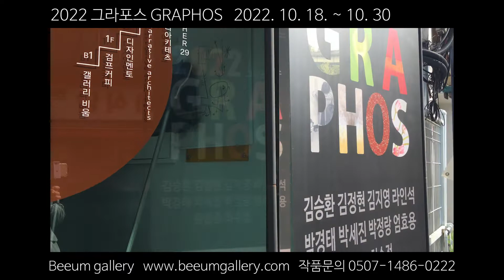2022 10 22 비움갤러리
• 제목 : 2022 그라포스
• 작가명 : 김승환, 김정현, 김지영, 라인석, 박경태, 박세진, 박정랑, 엄효용, 윤한종, 최수정
• 전시기간 : 2022년 10월 18일(화) ~ 2022년 10월 30일(일)
• 장소 : 비움갤러리 / 서울 중구 퇴계로36길 35 B1
■ 전시소개
2022 그라포스 전시 서문
갤러리 비움에서는 독창적인 작품세계로 사진계의 주목을 받고 있는 10인의 아티스트와 함께 2022 그라포스를 기획 전시한다. 10명의 개성 넘치고 열정 있는 작가들이 모여 작가와 관람자 모두가 공감 소통할 수 있는 장을 선보이고자 함이 이번 전시의 기획 의도이다.
김승환, 김정현, 김지영, 라인석, 박경태, 박세진, 박정랑, 엄효용, 윤한종, 최수정이 참여하였으며 이들의 다양한 작업을 통하여 사진의 정체성과 현주소를 살펴볼 수 있다.
각 작품의 표현 방식은 19C 고전인화 기법부터 사진 속 이미지가 왜곡되거나 변형된, 보다 창의적이고 유희적인 시도의 사진 형식이라는 공통점을 갖고 있다.
김승환의 Pills spin off는 호스피스 병실에서 본 알약(Pill)이라는 오브제를 통하여 인간의 욕망과 감정의 모습을 보여준다. 시각적인 감각뿐만 아니라 감정 상태에 따라 달리 각인되는 Pill의 반영적 모습을 단순한 미메시스(mimēsis)에 그치지 않고 추상을 더한 작업이다.
김정현의 유희적 상상은 사진이 가진 사실적 특성을 탈피해 허구적 상상을 구상화한 사이아노타입(Cyanotype) 작품으로서 기나긴 시간 동안 손이 만들어 낸 유희적 환희와 기쁨이 함께하고 있다.
김지영의 Photo Painting은 사진을 이용하여 흔적을 그리는 작업이다. 대상으로부터 다가온 이미지를 재현하기 위해 카메라를 쥐고 있는 손의 감각이 입자(또는 화소)에 쌓여 프레임에 흔적으로 나타난다. 그것은 대상의 재현을 넘어 이미지의 재현이다.
라인석의 곡선 운동의 궤적으로부터는 사진의 기록성이나 재현적 기능만을 목적으로 하지 않고 또 다른 그만의 독창적 결을 만든다. 즉, 결과물을 있게 한 사진적 행위를 함으로써 재현된 이미지의 본질을 재해석하는 작업이다.
박경태의 므두셀라-Methuselah는 인간의 삶과 죽음 그리고 기억에 알레고리(allegory)로서 일부 썩거나 곰팡이가 핀 과일을 대상으로 재구성한 작업이다.
박세진의 내면의 표상에서는 어두운 평면의 벽을 통해 만들어진 추상화된 강렬한 이미지에서 세계의 본질에 다가서려는 작가만의 개성 있는 시도를 느낄 수 있다.
박정랑의 잠자는 아이들은 학교에서 만나는 학생들의 모습에서 다가서기 힘든 타인의 얼굴을 발견한다. 우리가 마주한 얼굴의 의미를 물으며 사유하는 작업을 하고 있다.
엄효용의 가로수는 파스텔 톤의 중첩된 나무 이미지를 통해 스치는 시간속의 기억을 되살리고 있다. 무수하게 압축된 새로운 형상은 또 다른 노스탤지어를 불러일으킨다.
윤한종의 처리되지 않은 존재-Untreated Beings)는 작가 자신의 본질에 대한 질문과 반문에 대한 유희적 탐구, 탐구적 유희로 진행해 온 과정이며 결과이다. 이것은 고유 색상을 지닌 전자부품에 상처를 입히고 변형시켜서 불규칙과 우연성을 고려하여 재현한 작품이다.
최수정의 Flower Portraits는 자연물이라는 꽃을 통해 인간의 다양한 모습들과 감정들을 검 프린트로 표현한 작업이다.
사진과 영상의 발전이 인류의 지식, 산업 그리고 문화발전과 평행선을 이룬다는 관점에서 2022 그라포스는 현대 예술을 이끌어 갈 작가 10인의 독특하고 창의적인 시도의 새로운 작업 방식을 볼 수 있는 좋은 기회의 장이 될 것이다. 또한, 이번 전시를 통해 작가들은 교류와 협력 속에서 작업의 돌파구를 찾아가는 동지적 관계의 가능성도 모색하는 기회이기도 하다.